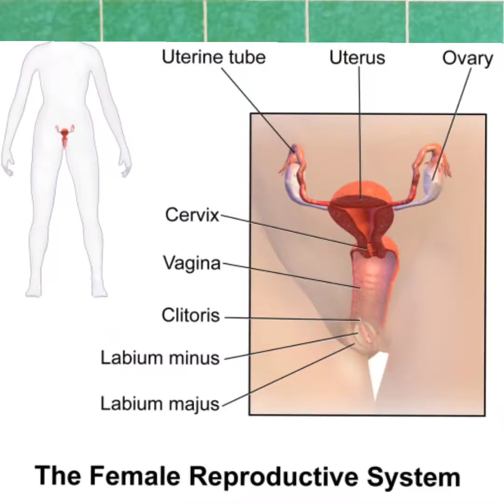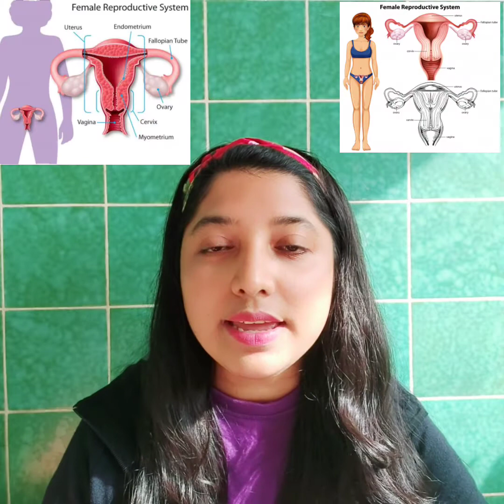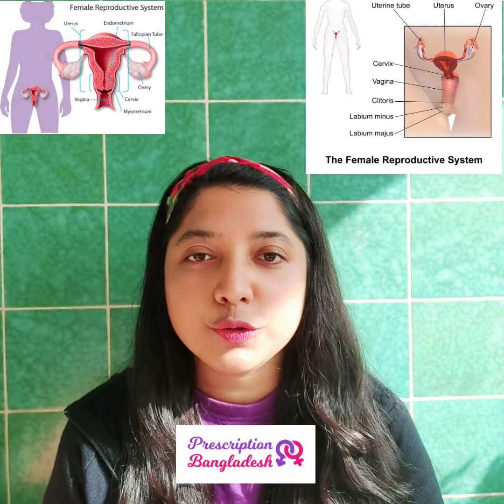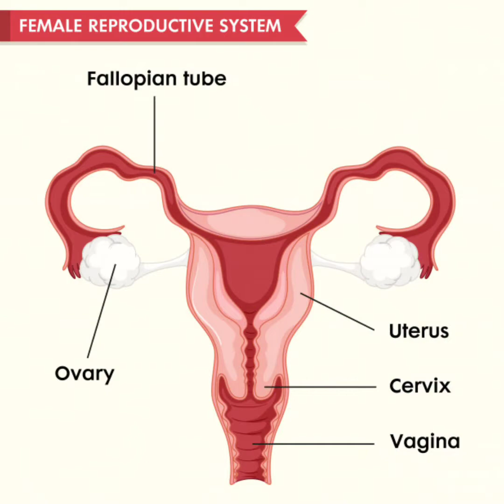Female Orgasm || Sexual Response Cycle || Nijeke Jano || নিজেকে জানো || Erina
Nijeke Jano is a pioneering startup based in Bangladesh, dedicated to supporting parents and teenagers on their journey toward stronger connections and healthier lives. As a "second family" to teens, we provide a safe, nurturing environment where young individuals can explore their potential while addressing critical issues that shape their future.

Our mission is to equip parents with the tools and knowledge to navigate the challenges of parenting teens effectively, creating a harmonious and understanding relationship within families. At Nijeke Jano, we focus on key areas that are often overlooked yet essential for well-rounded development:

Sexual and Reproductive Health & Rights (SRHR): Breaking taboos and fostering informed, responsible choices.

Disease Management: Educating families on managing and preventing health challenges.

Mental Health: Providing resources and support to promote emotional well-being.

Life Skills Development: Empowering teens with essential skills for personal and professional success.

Parenting Parents: Guiding parents to better understand and support their teens.

By addressing these vital aspects, Nijeke Jano is creating a ripple effect of positive change, fostering healthy families and confident teens. Together, we are shaping a brighter future for the next generation.

And Let's get connected on social media !